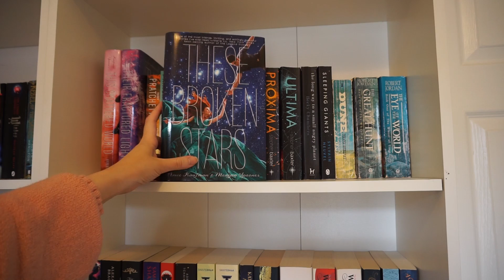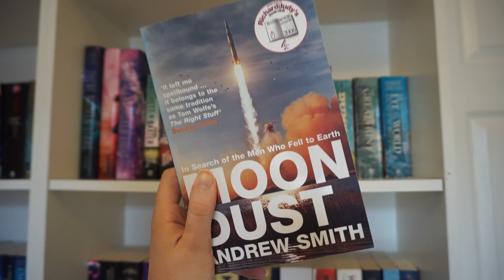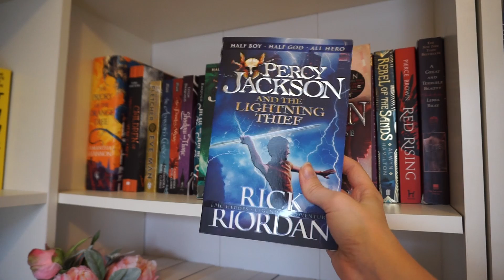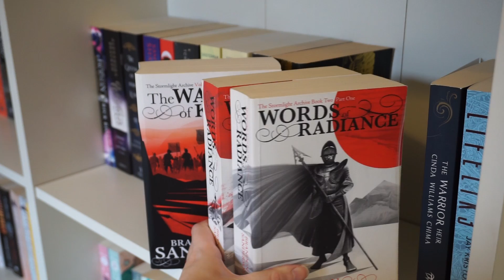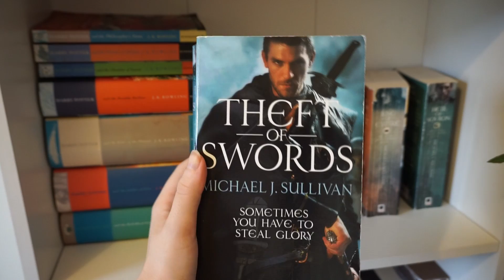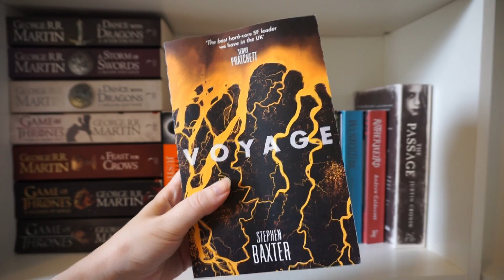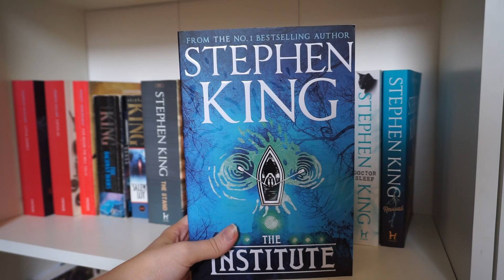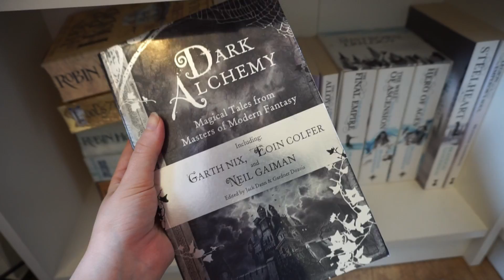Bookshelf Tour 2020 | Home Library: YA, Fantasy, Sci-Fi & More!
An updated tour around my home library / reading room. A few months prior I built my reading room but only gave you a brief overview of my bookshelves, so now I'm doing a full on tour! Yes I am addicted to books, but my home library brings me so much joy!

Genres of my home library include: Young Adult, New Adult, Fantasy, Sci-Fi, a few Contemporary and more.

ABOUT
Book lover by day, Booktuber by night. I'm always reading some kind of YA/Fantasy/Sci-Fi book. I live in the North East of England, have a useless archaeology degree (thanks Tomb Raider for the inspo), and when my nose is not in a book you can guarantee I'm off travelling. I have over 200 unread books, so come join the reading journey, it's likely to last a lifetime!